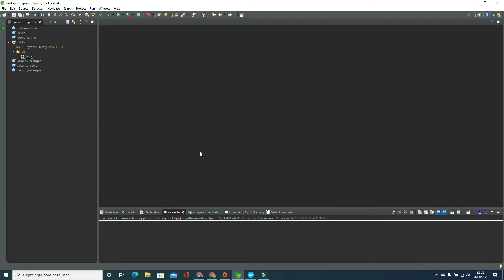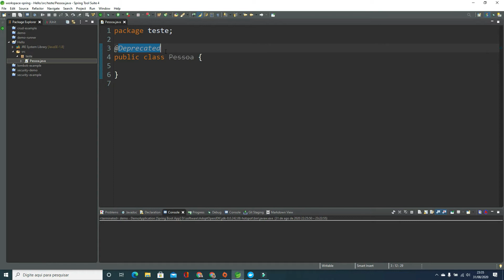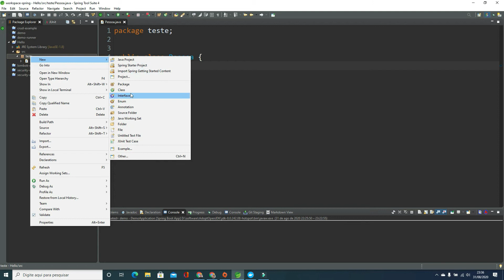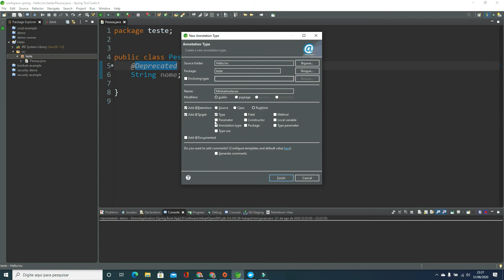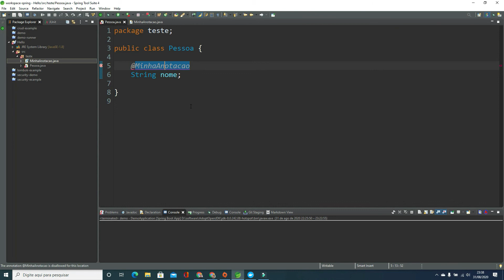Como fazer em JAVA - Criando Anotações! Fácil e descomplicado!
Olá pessoal! A série Como Fazer em Java apresenta o Anotações!! O que são anotações, pra que servem, como usar e como criar anotações em Java! Não percam!

Se tiverem dúvidas só chegar aqui nos comentários!! Abraços!!

Está iniciando em Java? Assista ao curso gratuito de algoritmos
Quer se tornar um programador Java completo? Conheça o Curso de Java Web do Zero ao Expert

Baixe o meu e-book gratuito: Devo aprender Java em 2019?